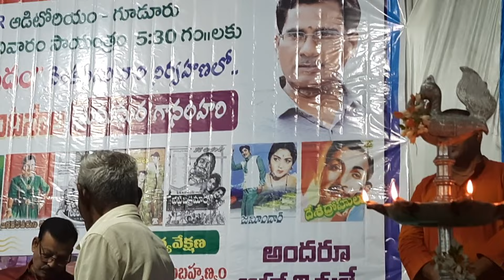ఘంటసాల గారి శత జయంతి ఉత్సవాలు // DNR ఆడిటోరియం గూడూరు తేదీ 25-12-2022 //